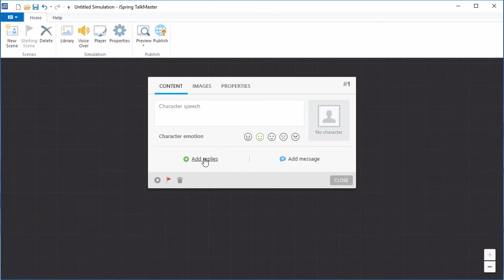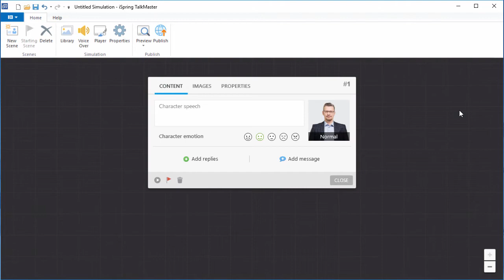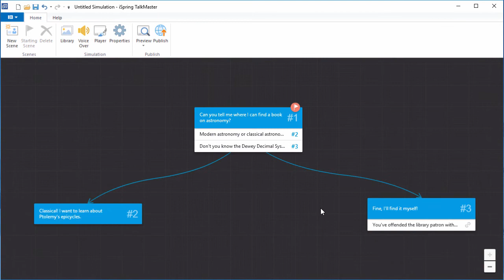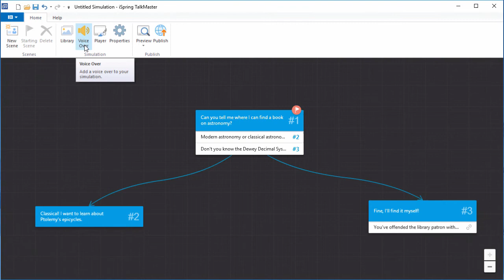iSpring TalkMaster Overview (Standalone)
Dialogue simulation is a valuable tool for businesses who need to train employees to have professional conversations with clients or associates.

This video shows you how to get started creating dialogue scenarios right away and publish them for any device.